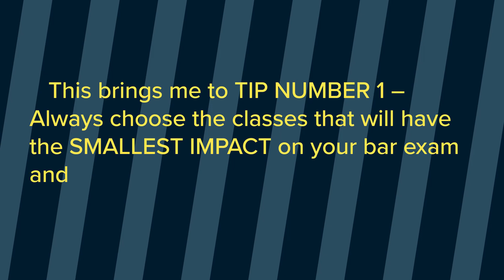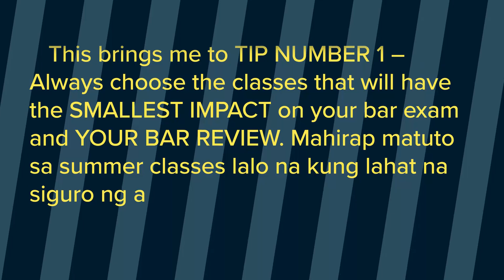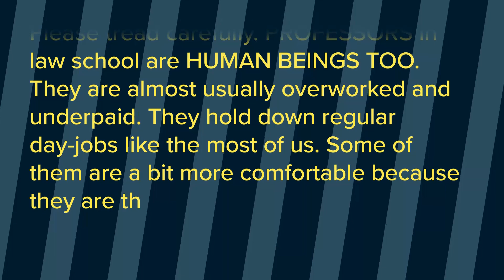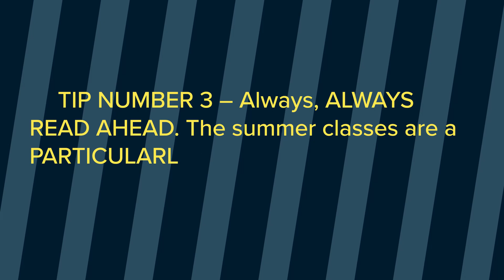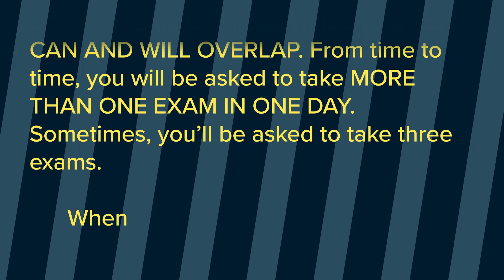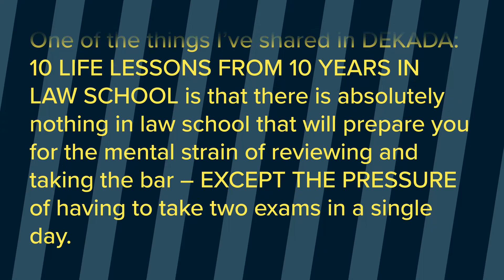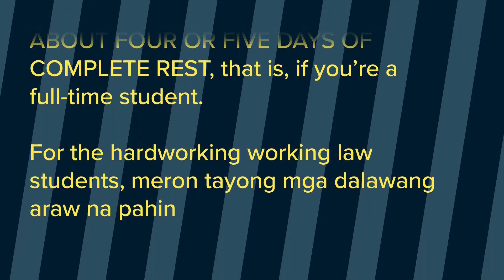[LAW SCHOOL PHILIPPINES] How to Excel in Summer Classes for Online Law School 2021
Sa pagtatapos ng isang semester at isang taon sa law school ay magkakaroon ka ng pagkakataon na mag-enroll sa summer class. Ibang-iba ang laban sa summer classes sa law school, kapatid. Kadalasan, ito ay para sa mga graduating o grad-waiting students na gustong makahabol kahit papaano, lalo kung mahigpit ang policy ng school sa overloading.

Pwedeng-pwede rin ang summer classes sa mga kasama natin sa law school na matitibay ang dibdib at malalakas ang loob. Maano ba kasing tapos na ang second semester o tinapos na tayo ng second semester ay gugustuhin nating sumabak sa isa pang round, nang hindi gaanong handa.

In tonight’s episode, I’ll be sharing with you a few things I’ve learned while taking summer classes in law school in the Philippines. I’ll be sharing with you what worked for me and what I would have done differently.

All of this and more, coming right up.

SHOW NOTES:

1. Grab a copy of DEKADA: 10 Life Lessons from 10 Years in Law School

4. Be part of the Lex in Motion Community